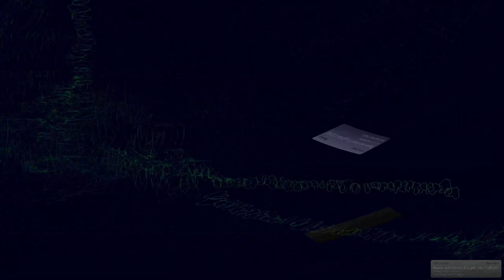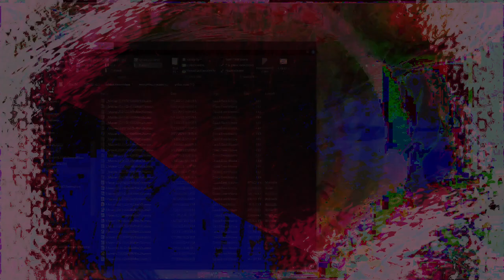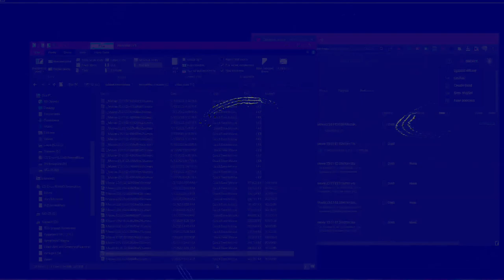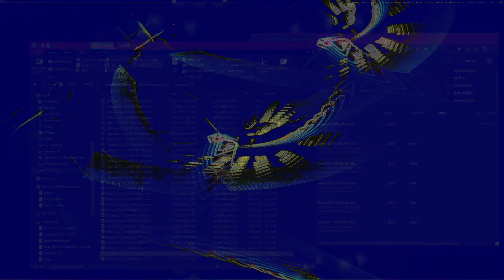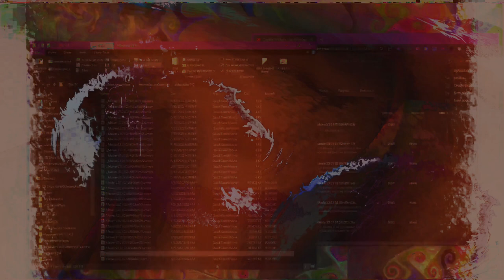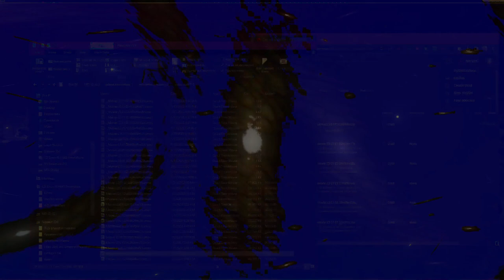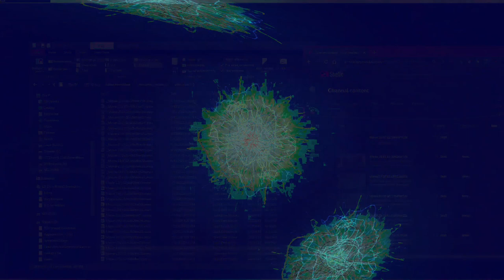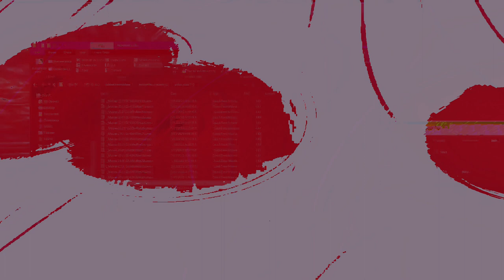Movie 24 08 29 17h12m32s